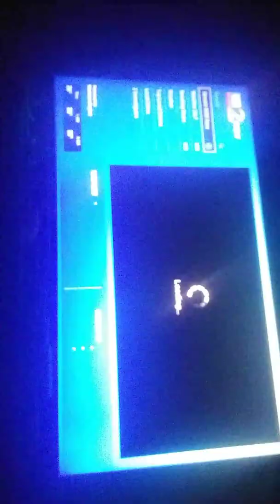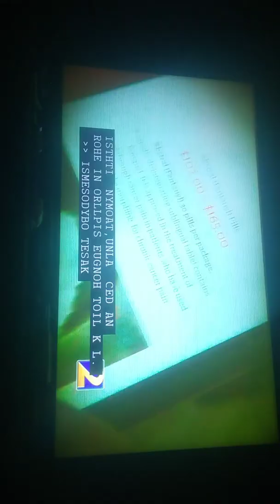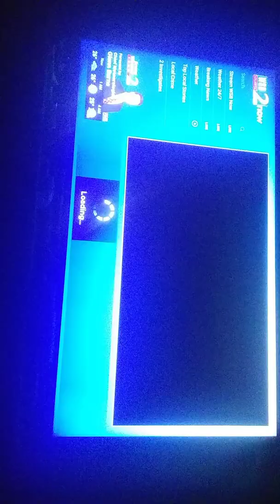WSB TV channel 2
Some snow shower